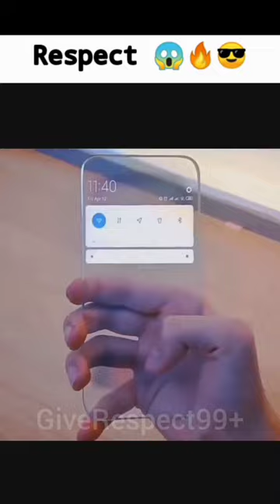amazing mobile 😱🤯🔥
tiktok video
tiktok shorts
tiktok short video
short
shorts
short compilation
comparison
compilation
shorts youtube
short video
respect
respect video
respect shorts
respect status
status
tiktok status
respect viral video
respect viral
respect women
respect girl
respect man

Jadui kangan | Sonam Prajapati - YouTube

Bounty coconut milkshake recipe | Day 8 of 15 days drinks challenge paramaedy￼ - YouTube

Street Style Bhutta Recipe | Roasted Corn 🌽 | Makai Recipe bhuttarecipe cornrecipe corn food - YouTube

Twitter vs threads😎🔥❌❌ comedy threads twitter comedyfilm funny - YouTube

Ab ye gaadi nahi chalayenga 😂 comedy - YouTube